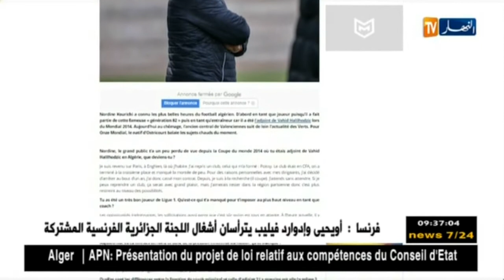نور الدين قريشي يحمل لاعبي الخضر مسؤولية الوضعية الحالية للمنتخب